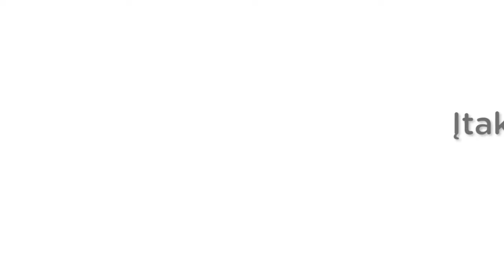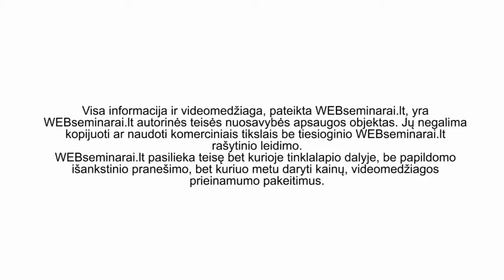Lietuvos moterų konferencija "Veikli"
Moterys yra atskira visuomenės dalis, tik su jai būdingais poreikiais, problemomis ir gyvenimo suvokimu. Todėl, kasmetinė moterų konferencija "Veikli" aptaria įvairias moterims aktualias temas bei padeda atrasti aukso vidurį tarp šeimos ir savęs įprasminimo darbinėje veikloje, siekiant kokybiško ir pilnaverčio gyvenimo bei savęs pažinimo.

VEIKLI dalį lėšų už parduotus bilietus skiria paramai- VŠĮ „Moters pagalba moteriai", kuri rūpinasi moterimis, nukentėjusiomis nuo smurto ir prievartos ar susiduriančiomis su kitomis krizėmis.